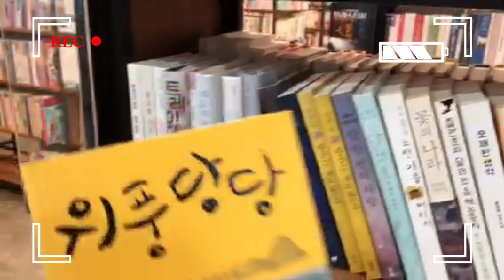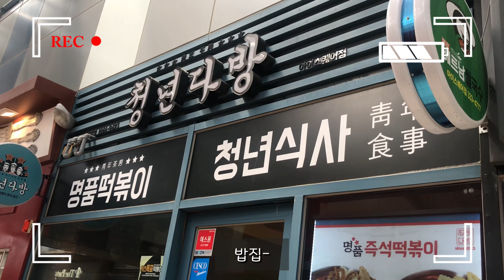[김해로 가야 브이로그] 문화생활 하고 데이트 하고!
김해 아이스퀘어몰 가다